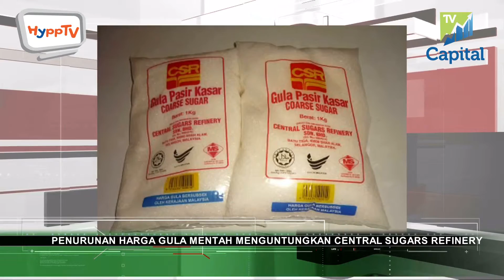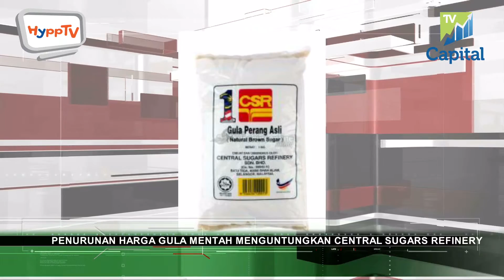FOKUS HARI INI 21 JANUARI 2016 SEG1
FOKUS HARI INI 21 JANUARI 2016

1 - “SEGALA YANG BERLAKU ADA HIKMAH DARIPADA ALLAH, SAYA YAKIN KEBENARAN AKAN WUJUD NANTI.”
ITU ANTARA UNGKAPAN DATUK SERI MUKHRIZ MAHATHIR BERKAITAN STATUS BELIAU SELAKU MENTERI BESAR KEDAH KETIKA INI.

2 - DALAM PERKEMBANGAN TERBARU,
MENTERI BESAR KEDAH, DATUK SERI MUKHRIZ MAHATHIR BERKATA BELIAU TIDAK MENOLAK KEMUNGKINAN UNTUK BERTINDAK TERHADAP PIHAK YANG SENGAJA MENIMBULKAN KEKECOHAN DALAM UMNO DAN BARISAN NASIONAL.
DALAM NADA SINIS BELIAU YANG BERUCAP DI HADAPAN SERIBU PENYOKONGNYA DI BANGUNAN UMNO JERLUN,  TINDAKAN SEBAHAGIAN BESAR KEPIMPINAN UMNO ITU SATU PENGANIAYAAN KEPADA BELIAU DAN RAKYAT YANG MEMILIH MUKHRIZ MENJADI MENTERI BESAR DI NEGERI ITU.

3 - KEMELUT UMNO KEDAH, MENCETUSKAN SUASANA PRO DAN KONTRA DI KALANGAN RAKYAT DI NEGERI ITU.
SATU PIHAK MAHUKAN MENTERI BESAR, DATUK SERI MUKHRIZ MAHATHIR MELEPASKAN JAWATANNYA, KERANA DIKATAKAN TIDAK LAGI MENDAPAT KEPERCAYAAN MAJORITI PEMIMPIN DAN SAYAP-SAYAP UMNO BAHAGIAN DI KEDAH.
SATU PIHAK LAGI MAHUKAN MUKHRIZ TERUS KEKAL SEBAGAI MENTERI BESAR, KERANA DIPERCAYAI MASIH LAGI MENDAPAT SOKONGAN MAJORITI RAKYAT, KERANA AMANAH ITU DISUARAKAN PERDANA MENTERI DATUK SERI NAJIB TUN RAZAK KEPADA RAKYAT KEDAH, PADA PILIHAN RAYA UMUM KE-13 YANG LALU.

4 - EMPAT INDIVIDU TERMASUK SEORANG AHLI PERNIAGAAN BERPANGKAT DATUK DITAHAN REMAN BAGI MEMBANTU SIASATAN MEMBABITKAN KES RASUAH PERLOMBONGAN BAUKSIT DI PAHANG.
 PERINTAH TAHANAN REMAN SELAMA EMPAT HARI BERMULA HARI INI DIKELUARKAN MAJISTRET ERIC LAU PAGI TADI.

5 - PENURUNAN DALAM HARGA GULA MENTAH GLOBAL KEPADA US$0.17 SATU PAUN DALAM 2015 BERBANDING US$0.19 PADA 2014 MEMBERI KEUNTUNGAN KEPADA CENTRAL SUGARS REFINERY SDN BHD (CSR).
KETUA PEGAWAI EKSEKUTIF (CEO), ABDUL KARIM MD LASSIM BERKATA SYARIKAT ITU MEMBELANJAKAN SEBANYAK RM750 JUTA UNTUK MENGIMPORT GULA MENTAH PADA TAHUN LEPAS BERBANDING RM860 JUTA DALAM 2014.

6 - RINGGIT DITUTUP TINGGI BERBANDING DOLAR AS HARI INI DISOKONG OLEH HARGA MINYAK MENTAH YANG PULIH SEDIKIT, KATA PENIAGA.
PADA 5 PETANG, UNIT TEMPATAN MENGUKUH KEPADA 4.3780 DARIPADA 4.3930 BERBANDING DOLAR AS PADA RABU.